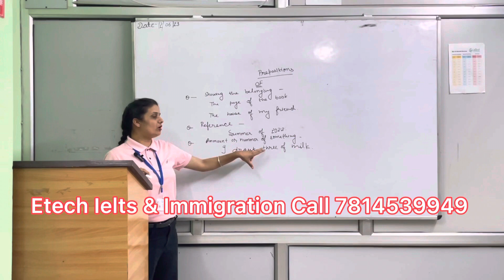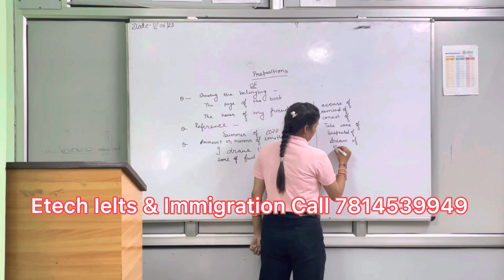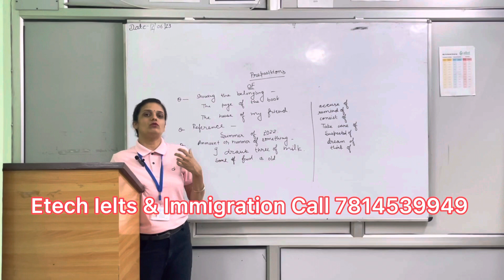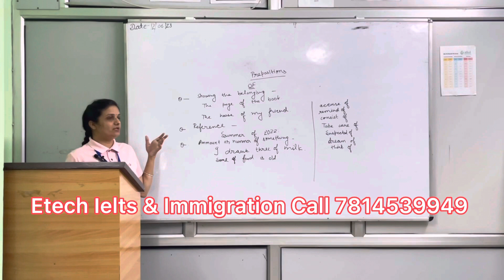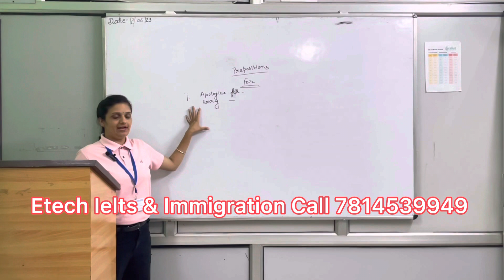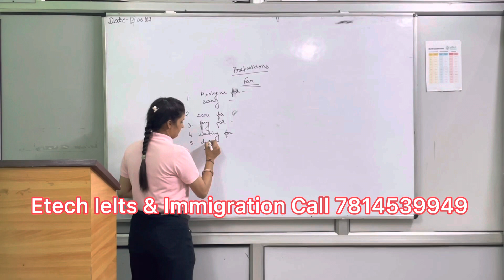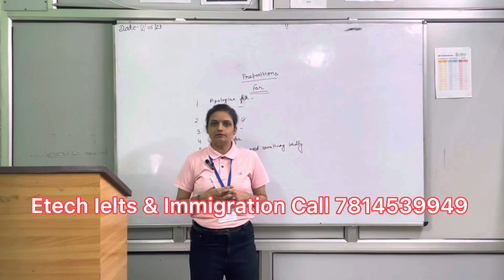Grammar Preposition (part 3) ETECH IELTS & IMMIGRATION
Etech ielts & immigration